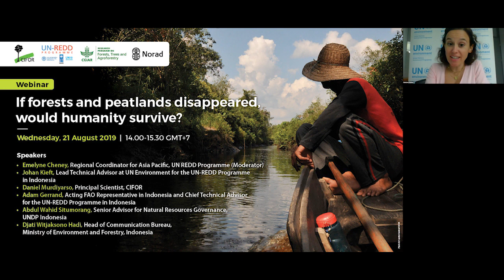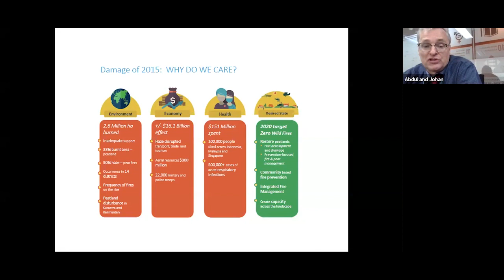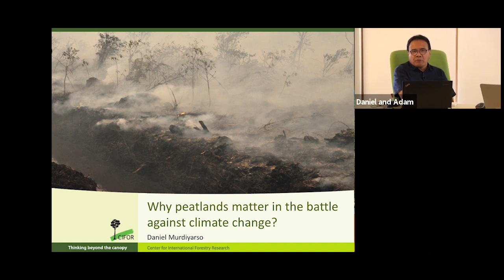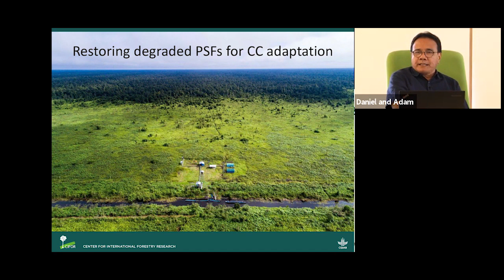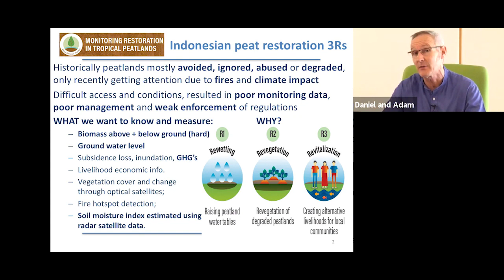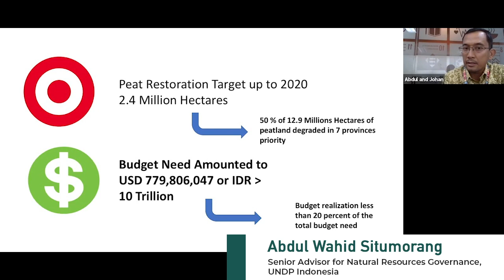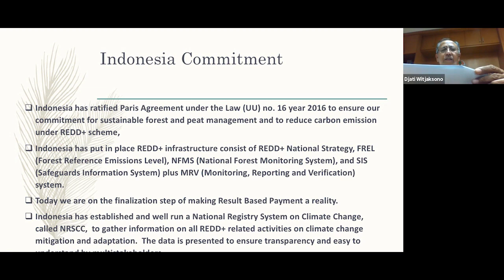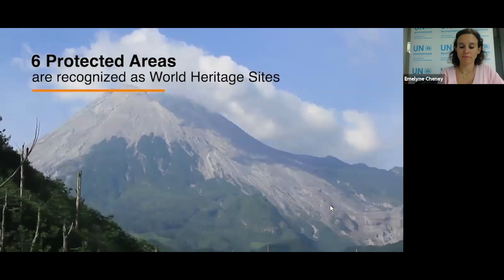Webinar If forests and peatlands disappeared, would humanity survive?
The webinar will highlight the importance of forests and peatlands conservation and restoration for climate change mitigation and sustainable development. We will share how healthy forest and peatland ecosystem can play a role to combat climate change, including preventing forests fire and haze, and providing support for surrounding communities.

The webinar will also highlight Indonesia’s experience in reducing emissions from deforestation and forest degradation. As home to the largest REDD+ project in the world in terms of emissions reductions per annum issued, Indonesia can share its first-hand experiences on groundbreaking conservation and restoration initiatives.

Forests and peatlands are source of life for plants, animals and people. They provide food, clean water and other benefits to nearby communities, and are an essential resource for livelihoods. They are also home to many of the world’s threatened species, such as orangutans, rhinoceroses and leopards.

Nevertheless, though both are crucial in keeping life on Earth intact, they are being cleared at an alarming rate.

Draining, clearing and burning of peatlands for agriculture and other purposes is a massive source of greenhouse gas emissions globally. Meanwhile, the carbon storage potential of undisturbed peatlands is widely underappreciated. Peatlands are highly efficient carbon sinks – despite covering only 3-5% of the earth’s surface, peatlands are estimated to hold more than 30% of the world’s soil carbon stocks.